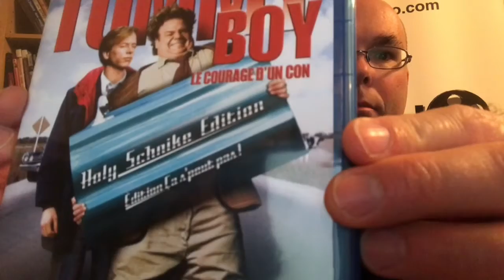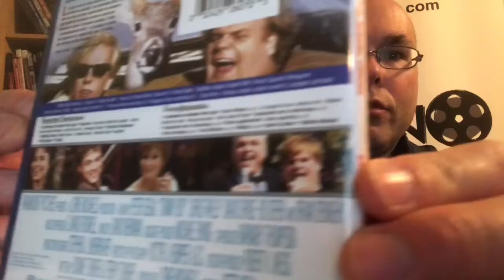Présentation (unboxing) du film Tommy Boy en format Blu-ray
Merci à mon partenaire Evoretro

Réalisé par Peter Segal et mettant en vedette Chris Farley, David Spade et Brian Dennehy. Distribué par Paramount et disponible en magasin depuis le 7 février 2017.

Tommy Callahan, fêtard invétéré et perpétuellement fauché, finit, au bout de sept années, par obtenir son diplôme... et un boulot peinard chez Callahan Pièces Auto. Lorsqu'il rentre chez lui, une autre bonne nouvelle attend Tommy : son père va épouser un véritable "canon" et Tommy aura enfin le demi-frère dont il a toujours rêvé.